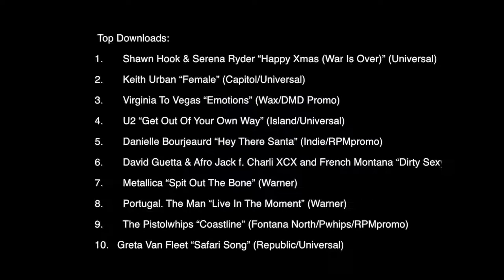Top 10 Songs of Nov 13, 2017 – YANGAROO DMDS Music Chart Wk 45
Used by major labels, indies, promotional & management companies, YANGAROO is the most effective way to deliver singles & videos to music networks for broadcast consideration.

This week's vid has the top music releases reviewed/accepted by music broadcasters between Nov 4th to 10th.

Top Downloads:
1. Shawn Hook & Serena Ryder “Happy Xmas (War Is Over)” (Universal)
2. Keith Urban “Female” (Capitol/Universal)
3. Virginia To Vegas “Emotions” (Wax/DMD Promo)
4. U2 “Get Out Of Your Own Way” (Island/Universal)
5. Danielle Bourjeaurd “Hey There Santa” (Indie/RPMpromo)
6. David Guetta & Afro Jack f. Charli XCX and French Montana “Dirty Sexy Money” (Warner)
7. Metallica “Spit Out The Bone” (Warner)
8. Portugal. The Man “Live In The Moment” (Warner)
9. The Pistolwhips “Coastline” (Fontana North/Pwhips/RPMpromo)
10. Greta Van Fleet “Safari Song” (Republic/Universal)

Most Active Indies:
1. Virginia To Vegas “Emotions” (Wax/DMD Promo)
2. Danielle Bourjeaurd “Hey There Santa” (Indie/RPMpromo)
3. The Pistolwhips “Coastline” (Fontana North/Pwhips/RPMpromo)
4. Danielle Marie “As Long As I’m Awake” (Indie/R. Chubie Promo)
5. Dean Brody “8th Day” (Open Road)
6. Honors “All My Life” (Indie/Frontside Promo)
7. Hey Ocean! “Sleepwalker” (Indie/Canvas Promo)
8. Keys N Krates “Glitter” (Dim Mak/Frontside Promo)
9. Stuck On Planet Earth “Permanent” (Indie/RPMpromo)
10. Norm Brunet “It Didn’t Get Better Than This” (Indie/D. Wood Promo)

BDS Radio, Billboard Charts, Music to Radio, Weekly Music Chart, Top 20 countdown, Music Distribution, Independent Music, How to Promote Your music, Send Music to TV Radio, Digital Media Submission System, Music Delivery Distribution, Music Submission, Top Weekly Songs, Top 10 Singles Songs Of The Week, Mainstream Top 40, DIY Music, Musicians, New Music, Radio Airplay, WatchMojo, TopMusicMafia, TopMusicWorld, xCharts4You, Como Enviar Música Y Vídeos Musicales a La Radio y Televisión, Video Marketing & Publicity, MTV Latino Tr3s, Sistema Distribución Digital De Música, Distribución Y Promoción De Música, 10 Mejores Canciones de la Semana, Música Independiente.